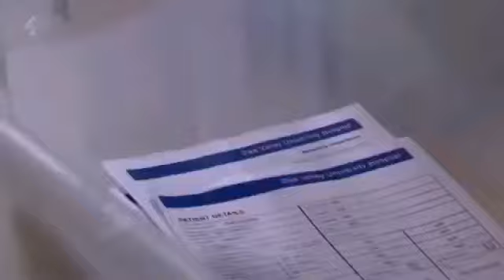Mercedes and Lindsey hollyoaks